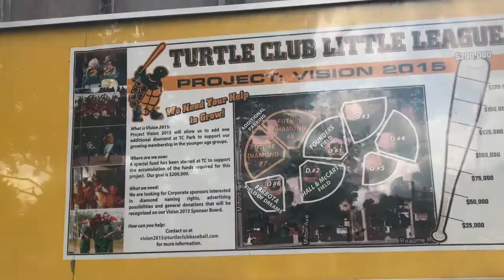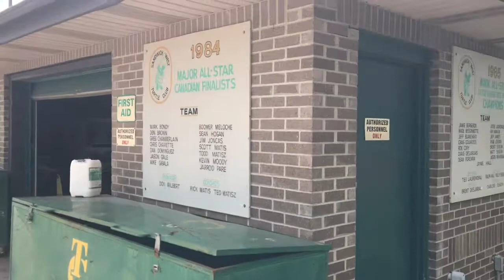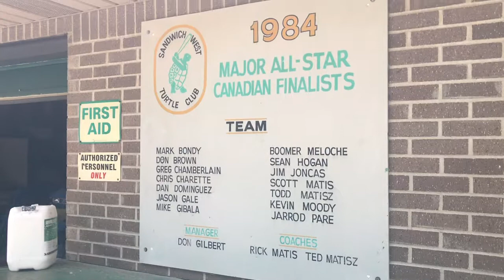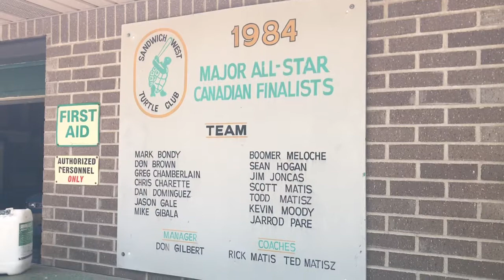Turtle Club Park Baseball